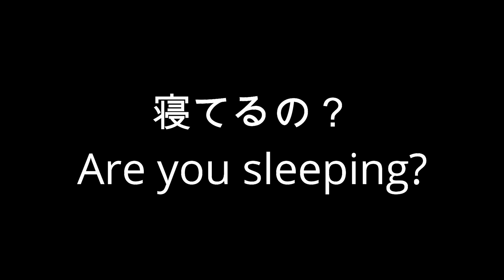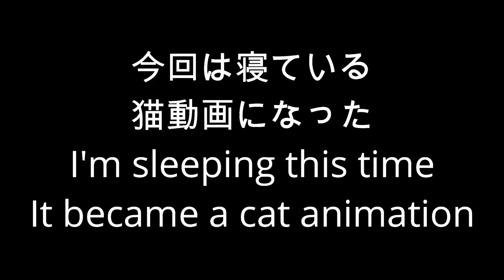【猫】猫の寝顔Cat's sleeping face【寝顔 スキンシップ 癒し】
猫の寝顔も癒しになりますね
かまってあげないと遊んでくれと催促するし
かまいすぎると怒るしどっちなんだよ！って
思う事あるけど毎日癒されてます

The sleeping face of the cat will also be healing
I urge you to play if you don't give up
You're angry if you're too fine! What
I have something to think about but I am healed every day